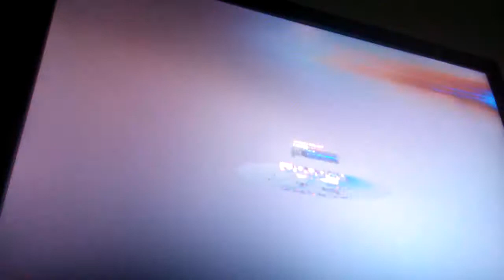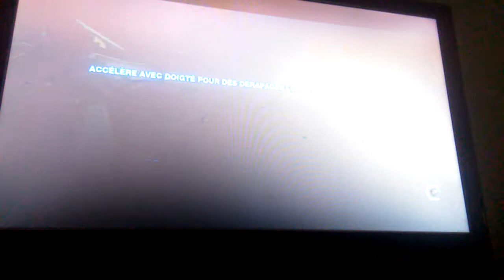3 vidéo sur selit second velociny mode saison épisode 1